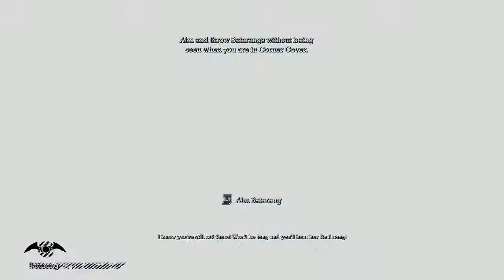Batman: Arkham Asylum #16 | PC | Chapter 10: A Cut Above